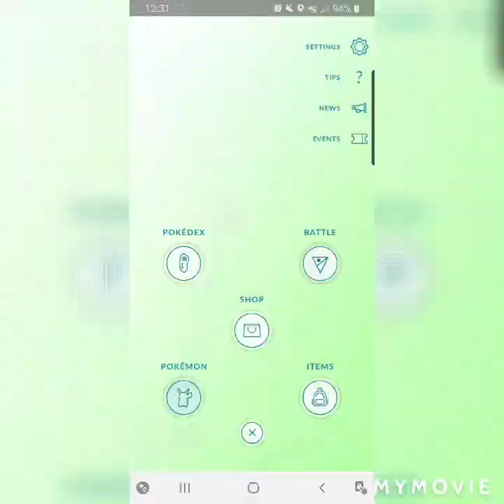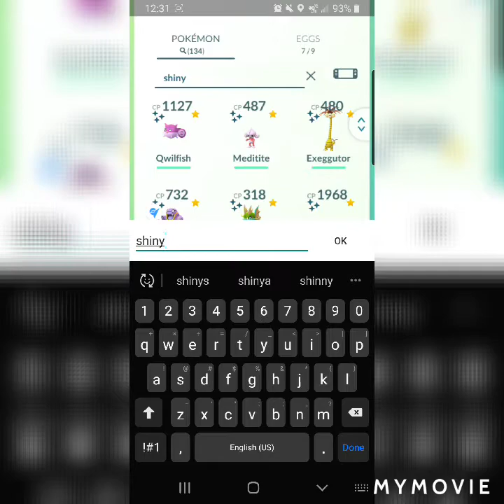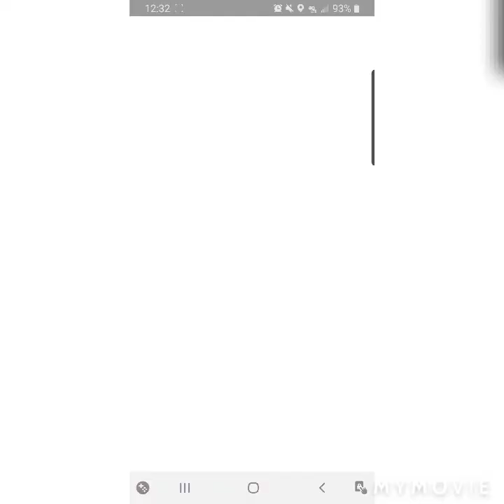25 shinies!! Pokemon Go Fest 2020 day 2!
25 shinies from Go fest 2020